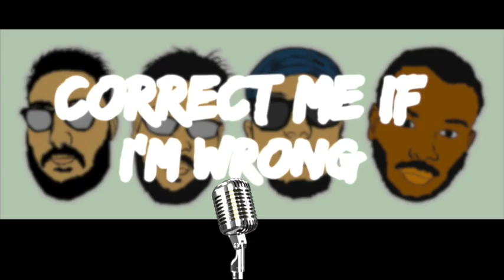Ep 15 - Pizza, A M, Rocks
Today is STORY TIME! We all sit down and talk about some funny stories on our trip and vacations.